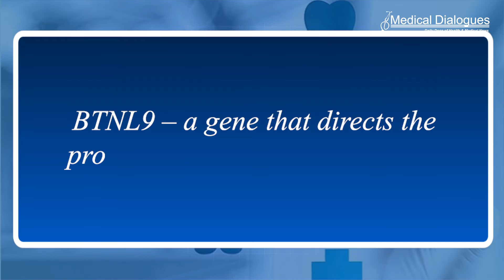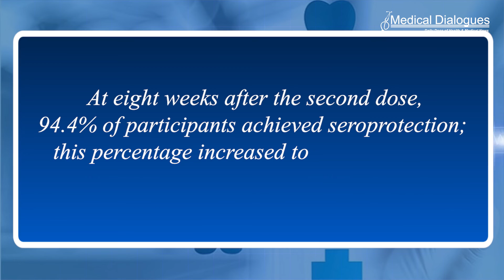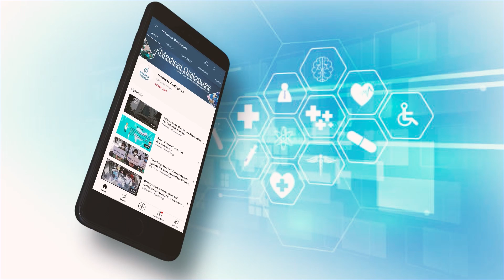Three dose hepatitis B vaccine regimen helpful for people with HIV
A three-dose course of the hepatitis B vaccine HEPLISAV-B fully protected adults living with HIV who had never been vaccinated against or infected with the hepatitis B virus (HBV), according to study findings presented at the IDWeek conference in Washington, D.C.

People living with HIV, including those who are taking antiretroviral therapy, are at greater risk of liver-related illness and death when co-infected with HBV. According to the Centers for Disease Control and Prevention, 10% of U.S. adults with HIV also have hepatitis B. People living with HIV are less likely to produce a protective immunological response to HBV vaccination. The HEPLISAV-B vaccine, was approved in 2017 by the U.S. Food and Drug Administration as a two-dose vaccine regimen for adults. However, little was known about its protective effects in people living with HIV.